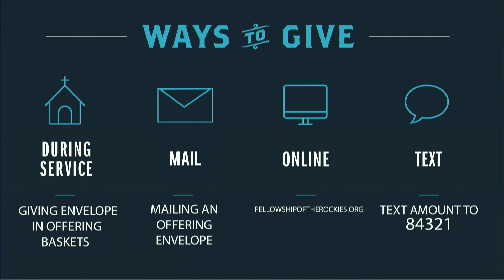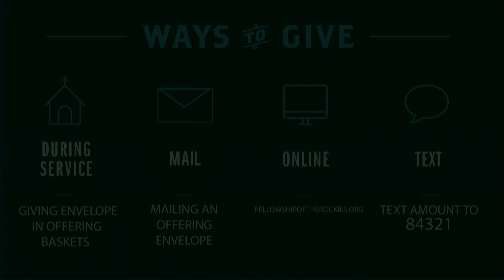Quarantine Rest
Pastor Charlie discusses the important issue of the sabbath and how to rest!